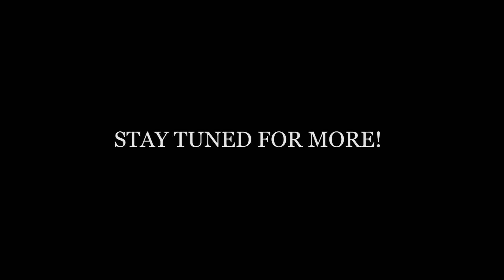How to eat clean